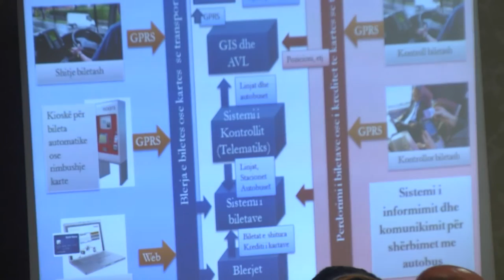A1 Report - Reformim biletave, Haxhinasto: Qytetarët do të 'blejnë' kilometrat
TIRANE - Reforma në transport do të ketë kryefjalë të saj riformulimin e sistemit të biletimit, ku qytetarët do të blejnë kilometrat përmes biletave dhe do të mund t'i shfrytëzojnë ato në çdo lloj transporti, ashtu siç ndodh në të gjitha qytetet e mëdha urbane në vendet e zhvilluara. Kështu ka deklaruar Ministri i Transportit dhe Infrastrukturës Edmond Haxhinasto gjatë tavolinës për planin e reformimit të transportit. Haxhinasto u tregua i vendosur që të ndalojë mbivendosjet e linjave të transportit mes tyre si dhe të shmangë evazionin fiskal, po ashtu të zëvendësojë mjetet e vjetruara të transportit.

Ministri Haxhinasto preku dhe problematikën e mbivendosjes së linjave të transportit, që sjellin konkurrencën e pandershme, dhe shpenzime që rëndojnë në të gjithë strukturën e funksionimin e transportit në Shqipëri. Një problem tjetër, ai i vjetërsisë së mjeteve ishte një pikë diskutimi

Përmes planit për reformimin, Ministria Transporteve kërkon gjithashtu të riorganizojë operatorët në treg, në mënyrë që në fazën përfundimtare të krijohet një shërbim kombëtar i transportit të qytetarëve. Në krye të reformës mbetet shmangja e humbjeve ekonomike dhe abuzimeve me skemat, si dhe riformulimi në terma teknologjikë i sistemit të biletimit.